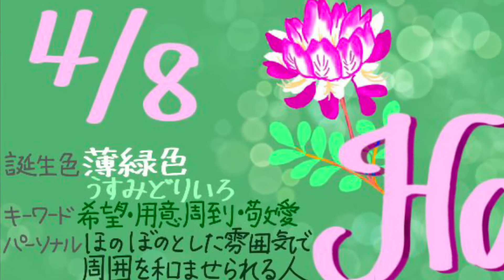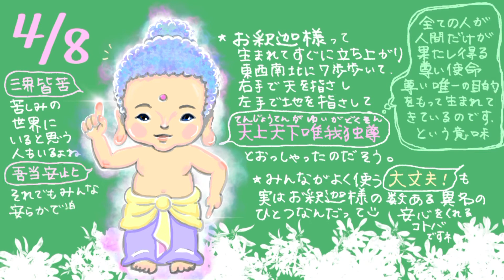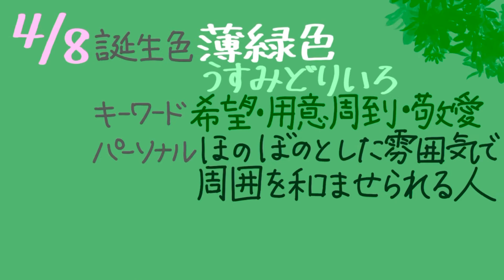4月8日のバースデイカード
日々㊗️福✨

1日1日新しいあなたへ Happy Birthday❣️
1年に1度のあなたへ Happy Birthday ❣️
かけがえのない一日をお楽しみさまです👍

💌 365日のバースデイカード💌
その日の誕生花 を添えて💐
その日の誕生色のカードにしております🎨

生まれたての お釈迦様 も描いてみましたので